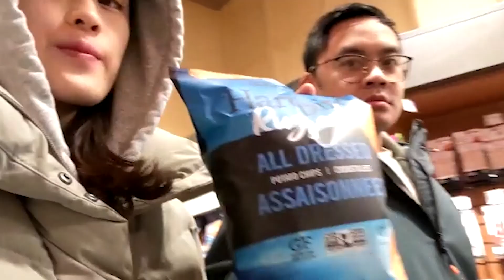Life Reset.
Happy new year everyone! Hope everyone had a good holiday!
New year, new vlog :p I wanted to chat about a life reset in the new year and vlog the memories I’ve made so far in January :)

Please enjoy the vlog!

🐚 about me
Hi there! I'm Miranda and I share videos on beauty, fashion, and my life in my 20’s. Thank you for reading this far and hope you enjoy :).